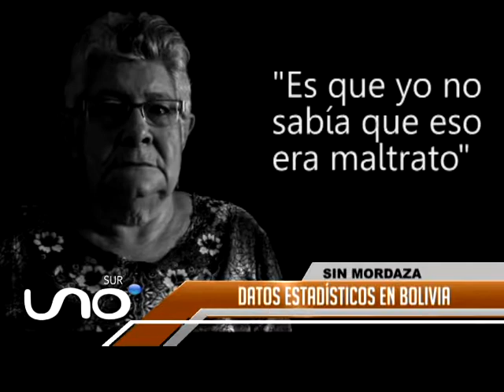SIN MORDAZA POTOSÍ 8jun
Elevado índice de abuso intrafamiliar, diez casos por día, son atendidos.